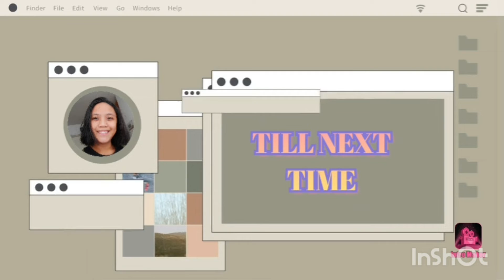Hungry Shark World Smooth Hammerhead